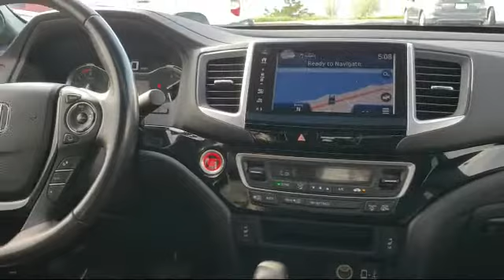2017 Honda RIDGELINE Black Edition Ashland White River Odanah Barksdale Benoit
2017 Honda RIDGELINE Black Edition Stock Number: H209326A Vin:5FPYK3F86HB017899.

Ashland Honda Toyota is proudly serving our friends and neighbors in White River, Odanah, Barksdale, Washburn, and Ashland.
Give us a call at or visit our for more information about this or any of our other vehicles.

Ashland Toyota
2301 Lakeshore Drive